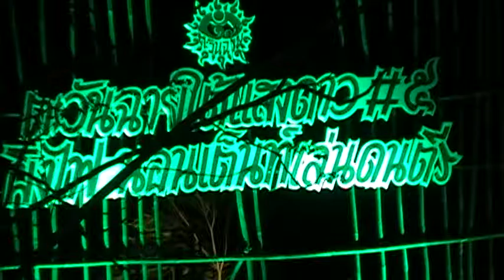ให้เธอ คนด่านเกวียน cover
คอนเสิร์ตตะวันฉายใต้แสงดาว#5  ผิงไฟนอนเต้นเล่นดนตรี  4/02/60